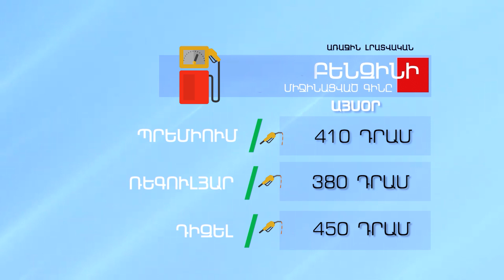Բենզինի և մյուս վառելիքների գինը - ՀՈՒՆԻՍ 1, 2023